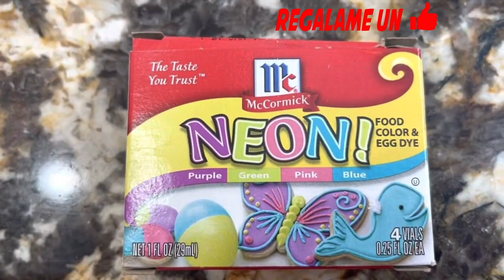Pastel Conejo de Pascua Receta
Pastel de pascua. Hola amigos hoy voy a compartir con ustedes un pastel de pascua en una receta fácil. Amigos las fiestas está a la vuelta de la esquina y qué mejor manera de disfrutar haciendo un pastel de pascua para la familia con ingredientes que fácilmente puedes encontrar en tu supermercado o con ingredientes que tal vez tú ya tienes en tu propio hogar. Si vas a celebrar la Pascua pues este pastel es para ti es fácil de preparar queda delicioso y puedes incluir a toda la familia en su preparación. Este pastel de horno es el postre perfecto para un día tan especial Espero que a ti y a tu familia Te encanta esta receta igual como le canta la mía. Así que manos a Obra!

2 tazas de harina de todo uso
1 taza de azúcar
1 taza de leche
1 taza de aceite vegetal
3 huevos
1 cucharita de polvo para hornear
1 cucharita de bicarbonato de sodio
1 cucharada de vinagre de manzana
1 cucharada de pasta de vainilla
Hornear a 350f por 40min